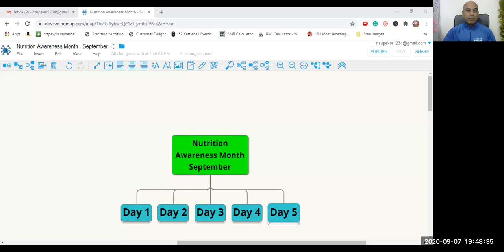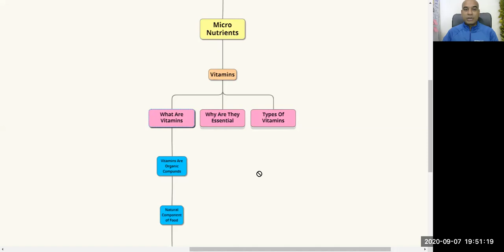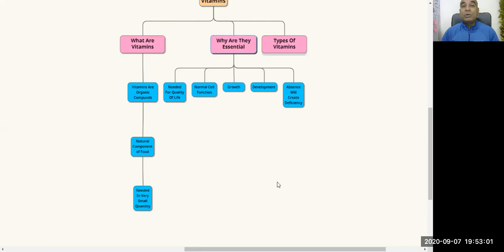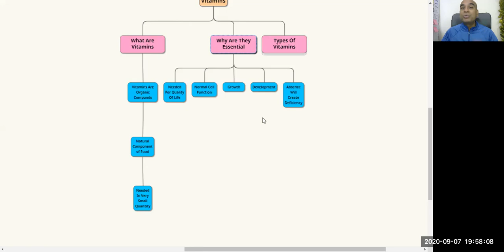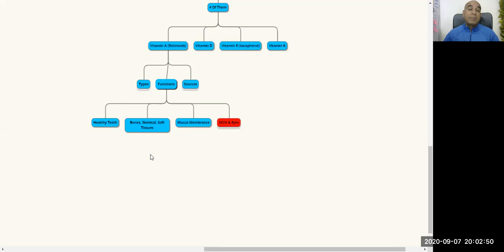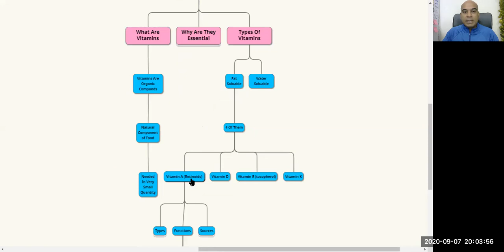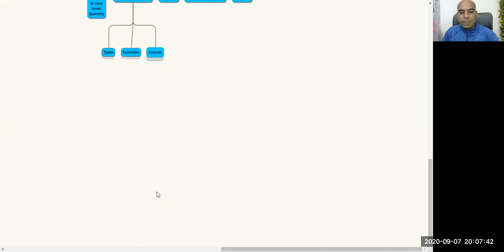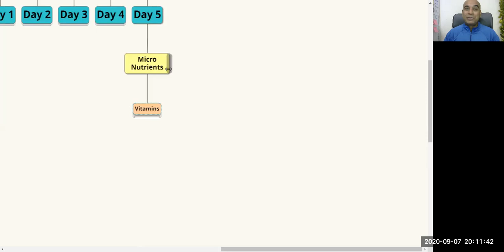Nutrition Awareness Month - September - Vitamin A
After A Break Of Two Day (Due To Some Technical Errors) We Welcome You Back To Nutrition Awareness Month - September.

From Todays - We Are Exploring The World of Micro-Nutrients.

Let us Start With The Types, Benefits, Sources & Risk Associated With Less Consumption Of Micro-Nutrients.

Today - We Will Explore The World Of Vitamin A.